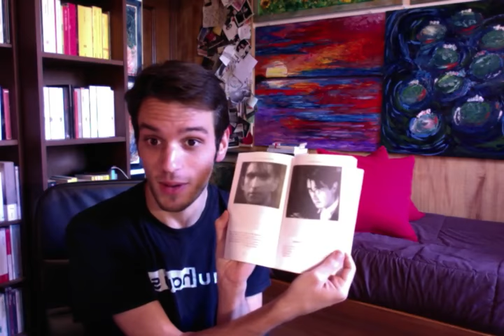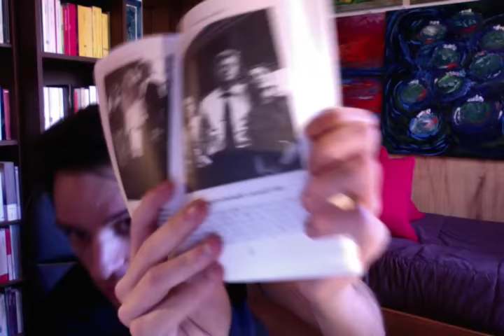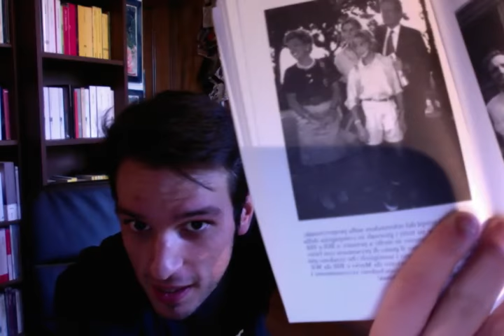Andy Warhol Era Un Coatto: Vivere e Capire Il Trash (LIBRO DELLA VITA)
Perché "After" è trash e "Twilight" no? E perché "Canzonissima" di Raffaella Carrà è trash e un film di Pasolini no? Eppure sono entrambi prodotti degli anni '70, quindi, in teoria, figli del loro tempo.
Oggi vi parlo di un libro straordinario. Un libro che sviscera la cultura trash e ne elabora il teorema massimo. LEGGETELO.

Tommaso Labranca - Andy Warhol Era Un Coatto, Vivere e Capire Il Trash